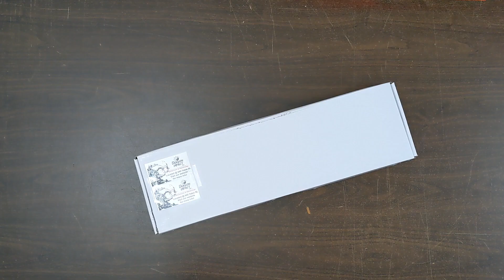Octagon Sai - 21 1/2" long - Sold as a Pair - Model 2312C